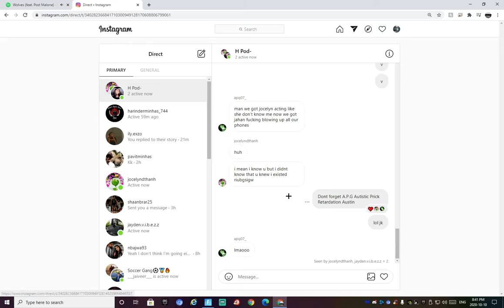Desktop | Shot with GeForce